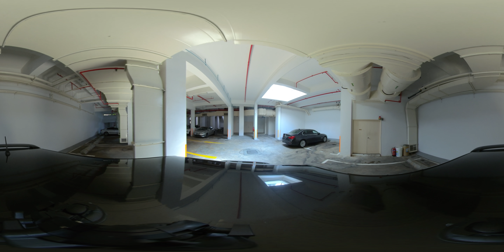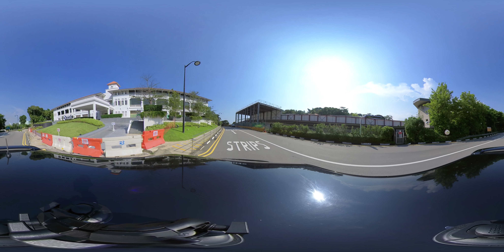5K 360° VR - Singapore - East Coast to Sentosa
00:00 Meyer Road
03:30 MCE Tunnel
10:40 Harbourfront
13:00 Sentosa

Sentosa is an island resort off Singapore’s southern coast, connected to the city by road, cable car, pedestrian boardwalk and monorail. By Sentosa Station, Tiger Sky Tower has panoramic views that can stretch as far as Indonesia. On the south coast, Palawan Beach is lined with food stalls and bars, and has a suspension bridge to a small offshore island. Palm-lined, crescent-shaped Tanjong Beach is more tranquil.